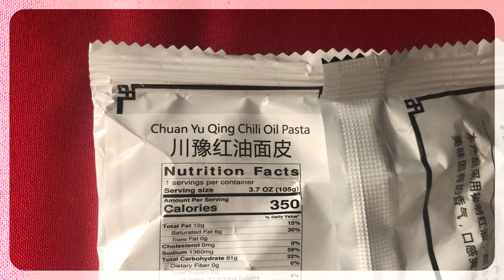Chuan Yu Qing's Chili Oil Pasta || Spicy & Delicious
Watch as a delicious bowl of Chuan Yu Qing’s Chili Oil Pasta is made right before your eyes. Let your mouth water as you watch scene after scene of spicy noodle goodness.
Indulge your eyes and be witness to this instant explosion of flavor.